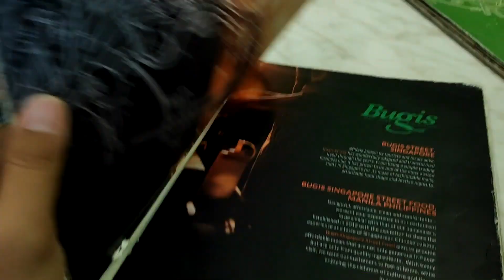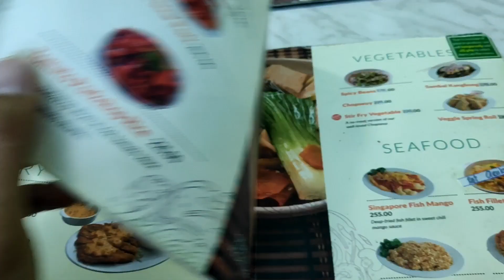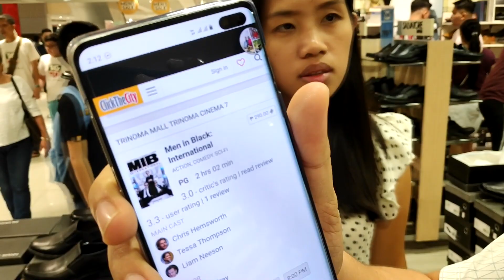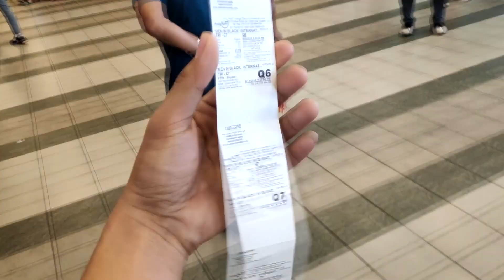VLOGLANGTWO FOODVLOG#2: BUGIS SINGAPORE STREET FOOD 🇸🇬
Destination:
Bugis singapore street food

For your travel inquiries,
• Van Hire
• Bus Hire
• Local Flight
• International Flight
• Travel Packages
• Educational Tour Packages